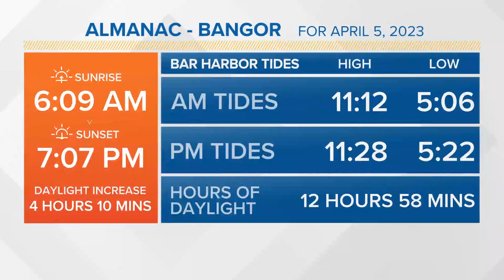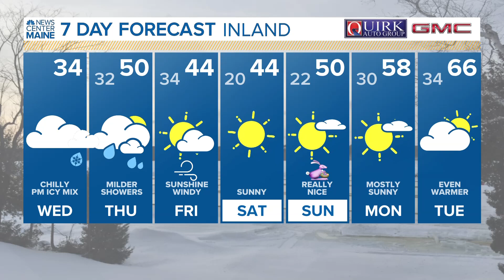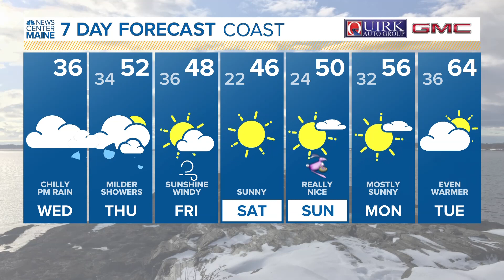NEWS CENTER Maine Weather Video Forecast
NEWS CENTER Maine Weather Video Forecast Updated 6 a.m. Wednesday, April 5th